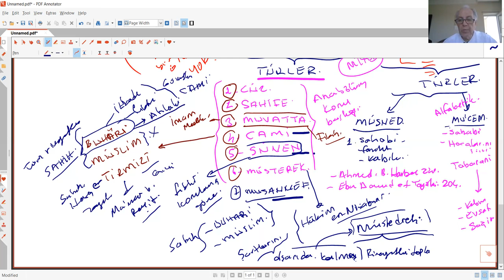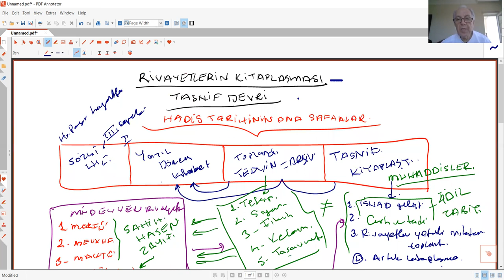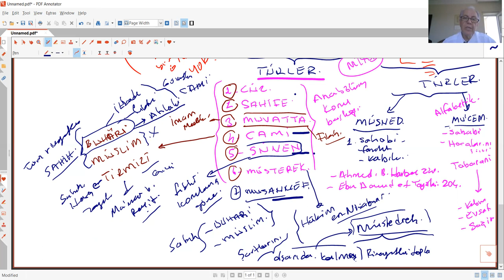HADİS USULÜ 14 RİVAYETLERİN KİTAPLAŞMASI